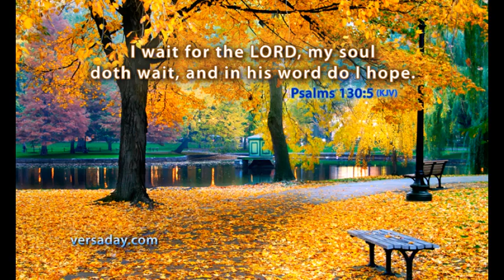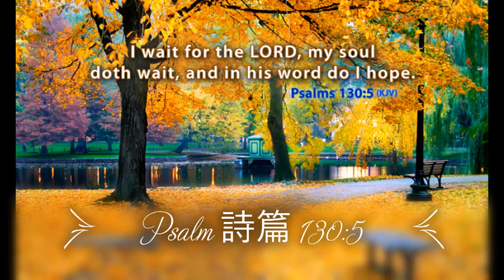Psalm 詩篇 130:5